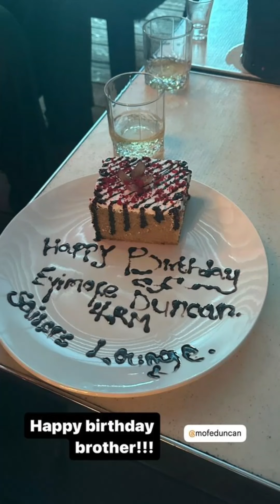KUNLE Remi,others at actor Mofe Duncan 's Birthday dinner.